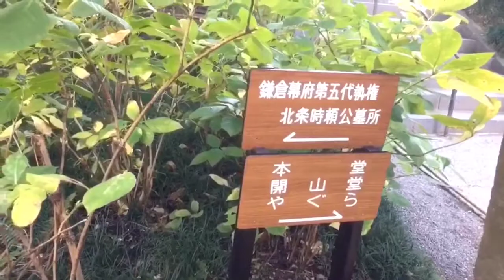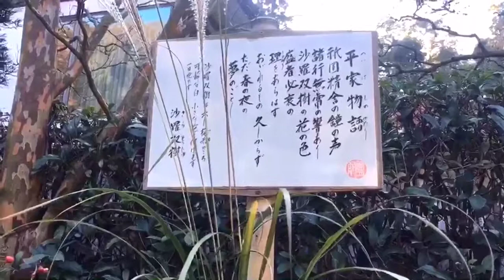【明月院 2018】/ Meigetsu-in Temple in Kamakura , Japan / Autumn leaves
北鎌倉にある明月院。
風情があって凄く良かったです(^^)